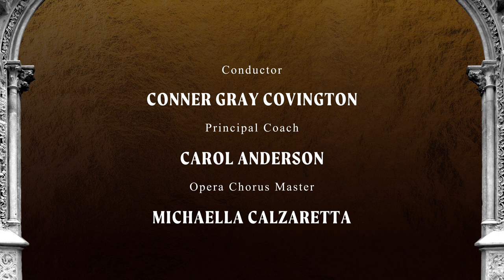The Making of Handel's Virtual Messiah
A pandemic can't stop holiday traditions. Since we couldn't be in Abravanel Hall for our annual Messiah Sing-in, we brought the sing-in to you! Watch to learn how we put this Covid-friendly concert together.